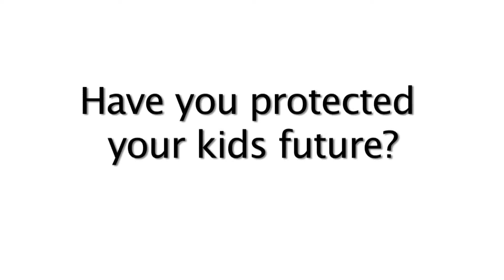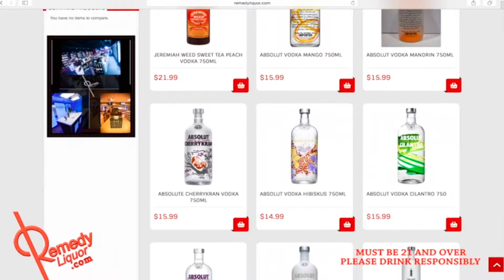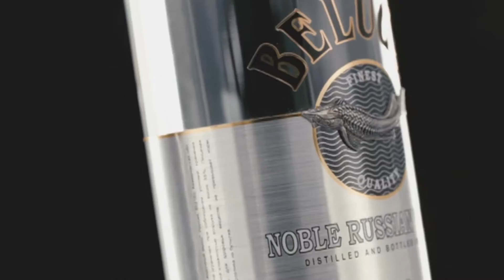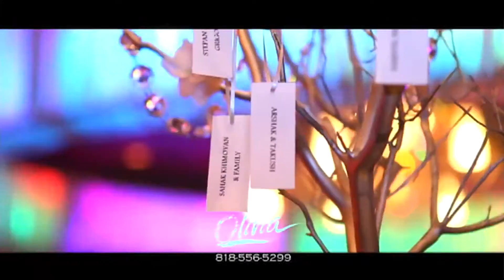Bari Luys 12.10.15